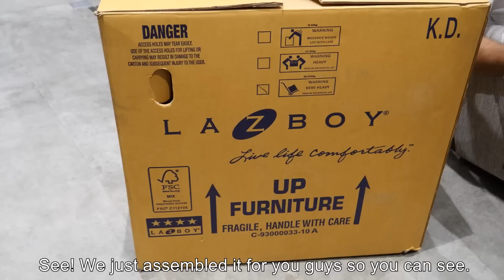Day 4 of 12 Grand Days Of Christmas With Team Kramer!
Just like that, it's day 4 of our 12 Grand Days Of Christmas With Team Kramer!

We all want you guys to feel the joy of comfort of having this item in your home! So we've decided to give two La-Z-Boy of The Philippines recliner chairs to you guys!!

So happy we've been able to share these special items to you guys! Can't wait to read your comments ❤️❤️

Support our FAMILY’s baby cologne, sunflower body oil and head-to-toe wash

Follow Us